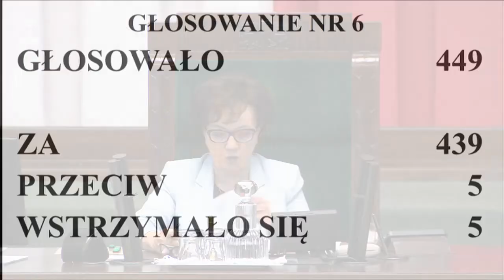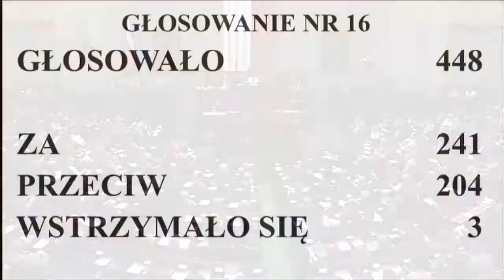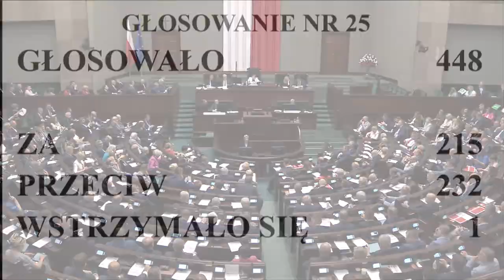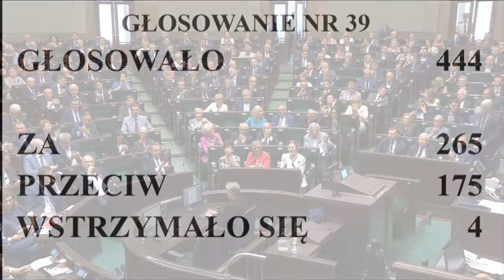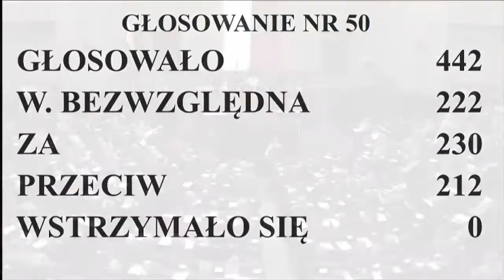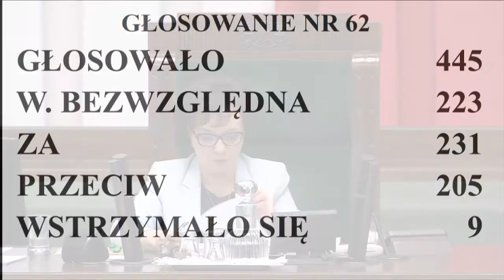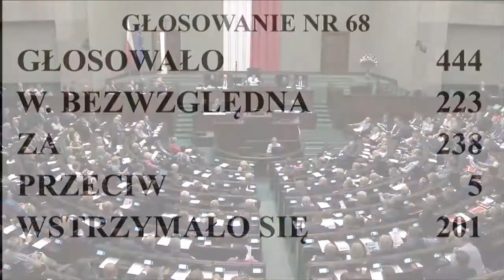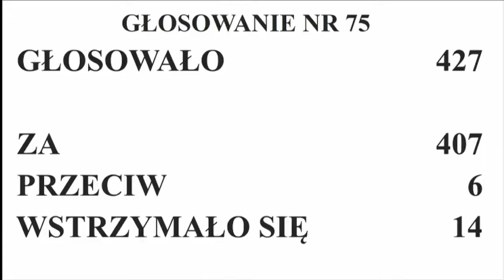57. posiedzenie Sejmu IX kadencji - 23 czerwca 2022 (czwartek)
57. posiedzenie Sejmu IX kadencji
Sala Posiedzeń

Źródło: System Informacyjny Sejmu